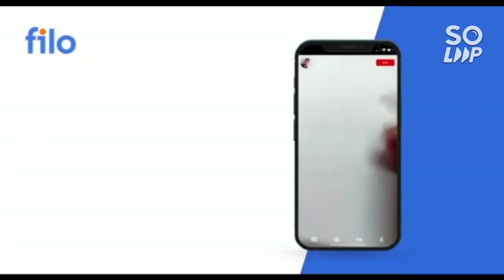VITEEE 2022 Counselling process | Step by step all details | All phase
(VITEEE EXAM 2022 DAY 7 JULY 6 ALL SHIFT COMPLETE ANALYSIS)

(VITEEE 2022 COUNSELLING SCHEDULE)

(COMEDK 2022 TOP 10 COLLEGE RANK VS BRANCH)

(VITEEE 2022 DAY 5 JULY 4 ALL SHIFT COMPLETE ANALYSIS)

(VITEEE 2022 UPDATED INFO | MARKS VS RANK VS BRANCH)

(VITEEE 2022 DAY 3 ALL SHIFT COMPLETE ANALYSIS)

(VITEEE 2022 | VIT AP SAFE MARKS )

(VITEEE 2022 CHENNAI SAFE MARKS)

(VITEEE 2022 DAY 2 ALL SHIFT COMPLETE REVIEW)

(VITEEE 2022 | DAY 1 ALL SHIFT COMPLETE ANALYSIS)